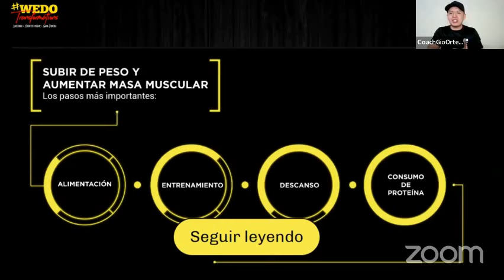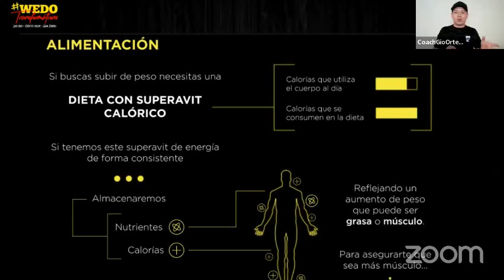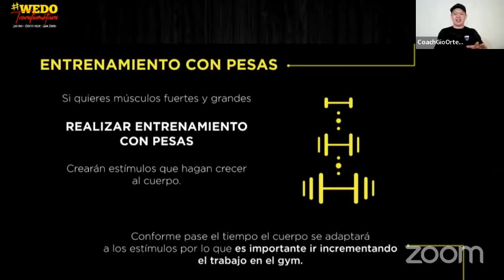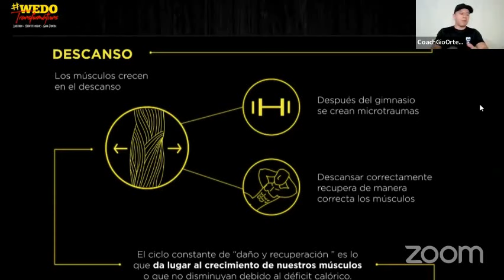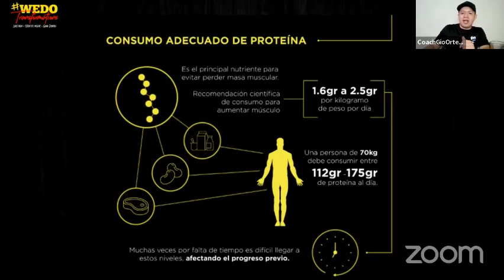Quires Aumentar tu Masa Muscular? Sigue estos Consejos | Gio Ortega